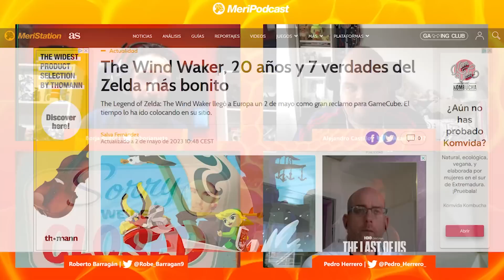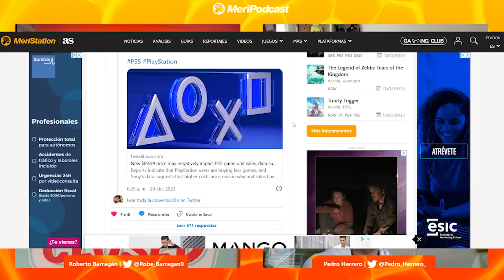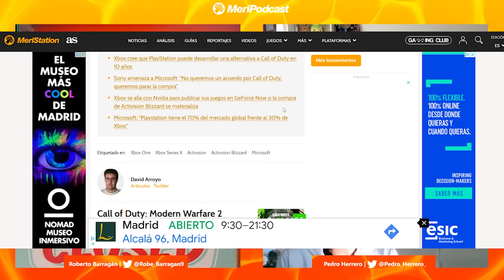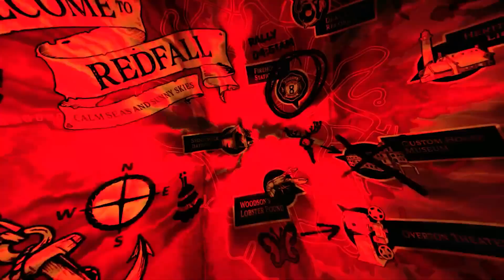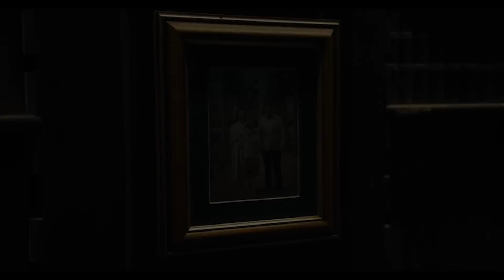MeriPodcast 16x37: Redfall TROPIEZA, Lanzamientos DESASTROSOS, CRÍTICA Guardianes de la Galaxia 3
La semana pasada analizamos Star Wars Jedi: Survivor y poco después estalló la bomba: la versión de PC está completamente rota. Han pasado unos días y Redfall llega al mercado sin modo a 60 fps, lo que nos ha animado a debatir sobre la tendencia de las empresas a lanzar títulos inacabados o con problemas graves. Además, la calidad del juego ha quedado en entredicho. En este MeriPodcast 16x37 repasamos además toda la actualidad, con temas tan importantes como el bloqueo de la compra de Activision Blizzard por parte de la Autoridad de la Competencia del Reino Unido.

00:00 Inicio y presentación del MeriPodcast.
05:51 The Legend of Zelda: The Wind Waker cumple 20 años.
11:31 ¿La subida de precios de los juegos ha afectado negativamente a las ventas?
18:10 Nintendo menciona a su consola de nueva generación.
24:42 Reino Unido bloquea la compra de Activision Blizzard por parte de Microsoft.
32:23 A Debate. Lanzamientos que fueron (y son) un desastre.
55:59 Análisis de Redfall, el gran tropiezo de Arkane. Por Alejandro Castillo.
1:12:12 Impresiones de Street Fighter 6 con Alejandro Castillo.
1:19:04 El tráiler de The Flash es una pasada.
1:26:29 Crítica y sensaciones de Guardianes de Galaxia Vol 3 con David Arroyo.
1:37:39 Microabierto.
2:02:42 A qué estamos jugando y despedida.